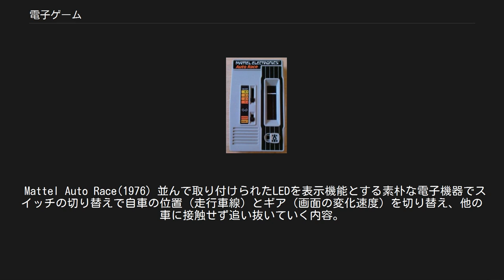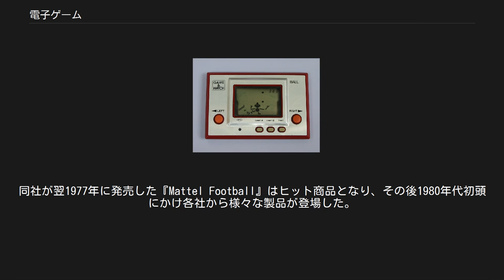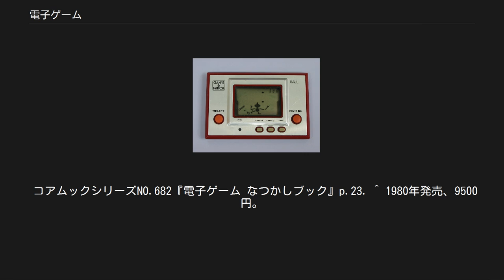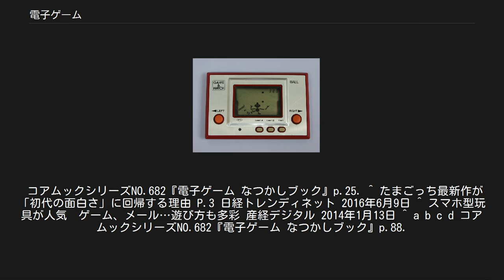電子ゲーム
ゲーム&ウオッチ・ボール 電子ゲームの、最初期のタイプである。
 電子ゲーム（でんしゲーム）は、コンピュータゲーム全般を指すこともあるが、そのなかでも特に、内蔵された大規模集積回路（LSI）チップによって制御されるソフトウェア内蔵型の小型携帯型ゲーム機のこと。
液晶画面（LCD）を見ながら操作ボタンを押して遊ぶもので、電子LSIゲームやLSIゲームとも呼ばれる。
一部の商品ではLSIゲームよりも小型なものをLCDゲームと呼んでいるが、通常は液晶画面を持たないものはLCDゲームの範疇には含まれない。
 ゲーム機本体は安価であるがソフトウェアが内蔵された電子回路と一体になっているため、ソフトウェアを交換して別のゲームで遊ぶ事は出来ない。
卓上時計や電卓などの付加価値機能として、これら電子ゲーム様の機能を持つ機器もある。
また同時期には真空管の一種である蛍光表示管（FL管）を使ったFLゲームも発売された。
やや大型で消費電力も大きく高価だったものの色彩豊かな表示と見やすい画面を特徴としており、これらFLゲームも電子ゲームと呼ばれた。
 電子ゲームのうち、液晶画面を使ったものは以下の特徴を備えている。
 なお登場初期の液晶画面は現在の液晶ディスプレイに用いられるマトリックス表示ではなく、今日でも電卓で使われる7セグメントディスプレイのように表示の絵柄があらかじめ固定されその絵柄表示/非表示でゲームを表現していた。
 電子ゲームが市場に出現した経緯は、1970年代半ばにゲームセンターでのビデオゲームの出現が引き起こした、爆発的なコンピュータゲームブームに起源を持つ。
ブロック崩しやカーレース・風船割りといった素朴な内容のコンピュータゲームが出始めた頃、それを模したような電動の玩具が一般向けに発売され始めた。
ただしこれらは模型用の小型モーターや絵を印刷したプラスチックフィルムなどを使用したものであり、電子的な制御機構をもたないため電子ゲームのジャンルには入らない。
これらは初期のエレメカのように、電気接点や歯車・カムといった機械要素によって動作していた。
 Mattel Auto Race(1976) 並んで取り付けられたLEDを表示機能とする素朴な電子機器でスイッチの切り替えで自車の位置（走行車線）とギア（画面の変化速度）を切り替え、他の車に接触せず追い抜いていく内容。
 1976年にアメリカでマテルが『Mattel Auto Race』を発売。
これが世界初の携帯型電子ゲーム機とされる。
同社が翌1977年に発売した『Mattel Football』はヒット商品となり、その後1980年代初頭にかけ各社から様々な製品が登場した。
 日本では1978年にタイトーの『スペースインベーダー』がゲームセンターに登場したことにより、家庭でもこのゲームができないだろうかという需要が発生した。
同ゲームに関しては、こういった家庭向け・個人向けニーズに絡んで様々な現象が発生している（スペースインベーダーの項を参照）。
 家庭向けの電子的なゲームとしては、1978年に米澤玩具が『サイモン』（アメリカ製）を日本で販売している。
このゲームは豆電球の点滅を電子制御することでゲームとしての機能を実現したが、専らモグラ叩きの延長的な単純なものである。
バンダイからは『チャンピオンレーサー』や『サブマリン』などの、発光ダイオード（LED）を使用する電子ゲームが発売されている。
トミーから『ミサイル遊撃作戦』が発売、この辺りが日本国内初のLSIゲームとされる。
なお、ミサイル遊撃作戦はFL管を使用したゲームとしては世界初である。
その後『スペースインベーダー』を模したLSIゲームが雨後の筍の如く各社から発売され、電子ゲームは一気に玩具業界の一角を占めるまでになった。
 中小メーカーからもこれに追従する形で様々な製品が発売されている。
バンダイの『ミサイルベーダー』や『スーパーミサイルベーダー』、エポック社の『デジコムベーダー』、学研の『インベーダー』、シンセイ（新正工業）の『ゲキメツ（撃滅）インベーダー』など「インベーダーゲーム」だけでも十数種類以上数社から発売されている。
 この当時、ゲームセンターで人気を誇ったビデオゲームを模した電子ゲームも多数発売されている。
バンダイの『クレイジークライミング』（クレイジー・クライマーのライセンス作品）、トミーの『パックマン』、学研の『平安京エイリアン』など様々な製品が登場した。
 1980年には任天堂の『ゲーム&ウオッチ』シリーズが発売...